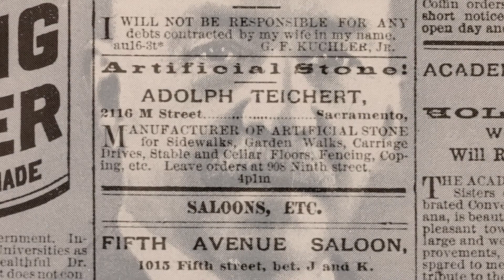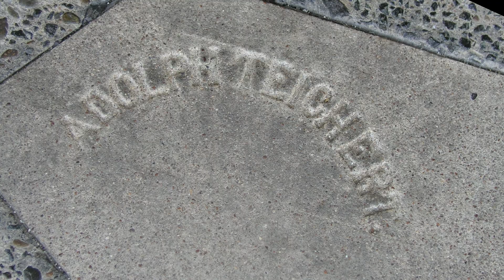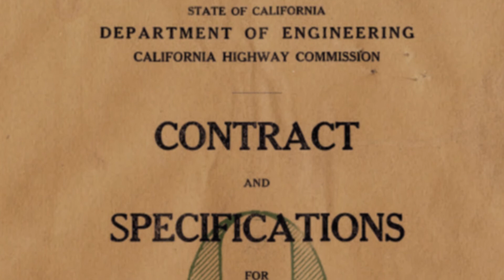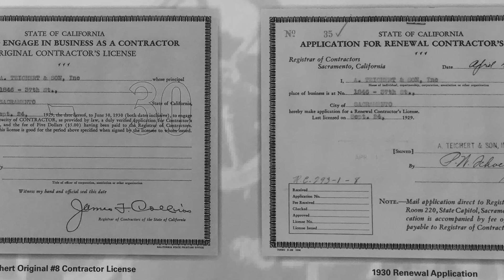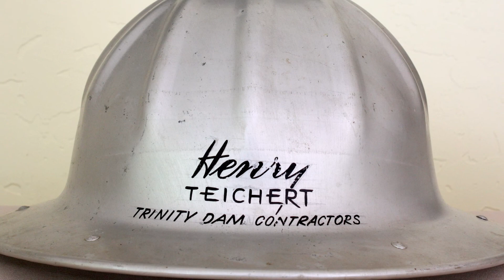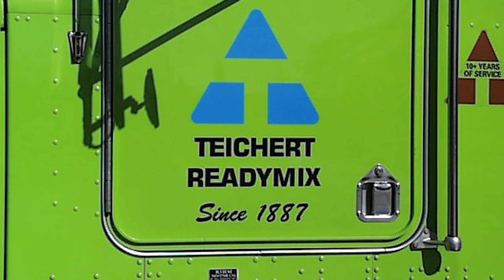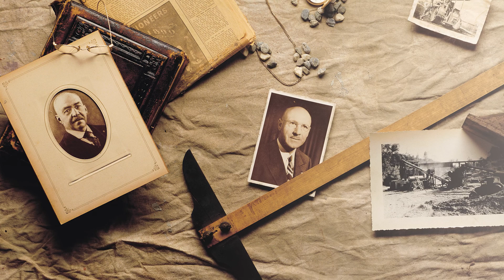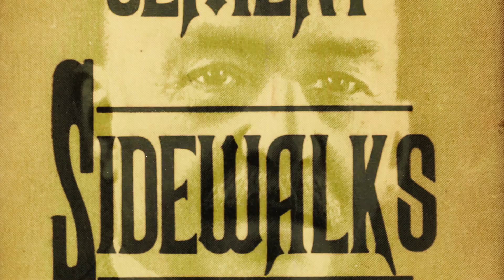The Story Of Teichert | Corporate History Video Production Sacramento